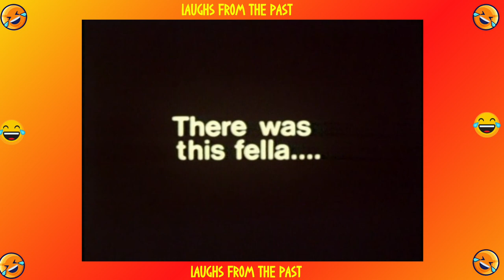Laughs From The Past 1970S Documentary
Featuring some great Comedians as featured in the TV Show The Comedians in the 1970's.

Please remember this was recorded when the political climate was different from today. Please keep this in mind when watching.

If you would like to help me to source more Comedians for the LAUGHS FROM THE PAST then it would be great if you. could add a Small Donation if you so wished: Just

**MORE LAUGHS FROM THE PAST VIDEO’S**

Rob+Video